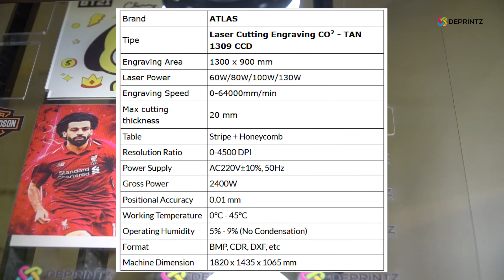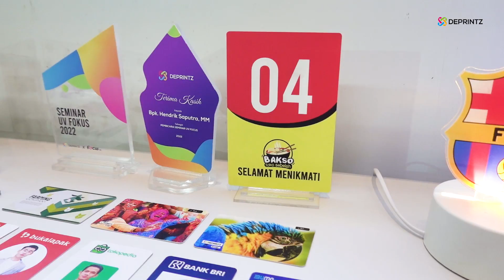CANGGIH BANGET !! Review Mesin Laser Cutting CO2 ATLAS TAN 1309 CCD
Mau punya mesin laser cutting co2 yang bisa potong acrylic yang sudah gambarnya??

ini dia solusinya..

Untuk informasi lebih lengkapnya silahkan tentang mesin ini, silahkan hub kontak dibawah ini :

Deprintz.com